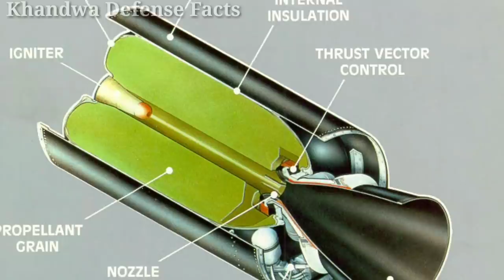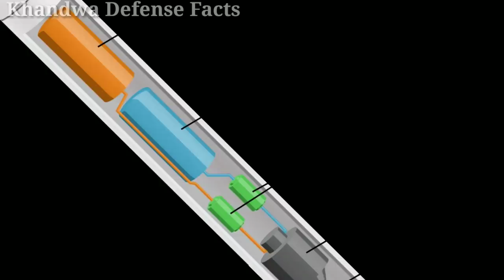😭4 बार फेल होने वाली निर्भय मिसाइल कैसे बनी सुपर पावर ! DRDO Nirbhay Missile test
4 बार फेल होने वाली निर्भय मिसाइल कैसे बनी सुपर पावर ! DRDO Nirbhay Missile test ! Indian Defence Update !India Defence News

nirbhay missile test  nirbhay missile test  babar vs nirbhay  nirbhay vs tomahawk 2stage missile engines solid rocket booster  turbo fan engine  nirbhay missile capability  nirbhay missile engines nirbhay missile test pakistan reaction on nirbhay missile test pakistan media on nirbhay missile test nirbhay missile explained in Hindi

About Us: Khandwa Historical covers PM Narendra Modi visits to other nations & India relations with Australia, Canada, Joe Biden on India, Germany, United States, United Kingdom, China, Russia, Kuwait, United Arab Emirates, Mossad operations, free Palestine, Israel latest news, swara basket Mossad Saudi Arabia, Europe and other countries in 2020. We cover all News Today Hindi,Exclusive,Breaking,India,China,Russia,USA,America,Europe,PM Modi,Russian President Vladimir Putin,Xi Jinping,Donald , pak media, Pakistan media,  India shrilanka Pakistan, khandwa, khandwa news,Trump,Live,Iran,Israel,Turkey,South China Sea,Hindi News,Modi Latest,Report,Indian Prime Minister Narendra Modi,India China,India China News,India China Latest News,Defense,Chinese Media,Pak Media On India Latest, Saudi Arab Here you will find: World Khabren EU is an Organisation of European Country Latest World News , Read Latest News Online on World Affairs. Read Latest International News,
pok pakistan ke pass kaise gaya pok and aksai chin pok kashmir pok and aksai chin kya hai pok pok song pok
h 20 stealth bomber xian h - 20 stealth bomber chinese h 20 stealth bomber
aura stealth bomber